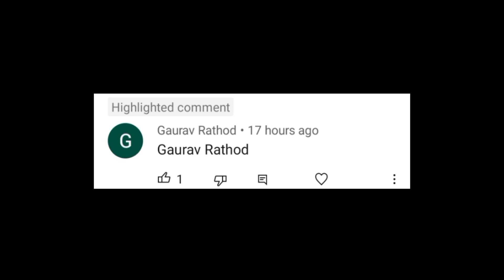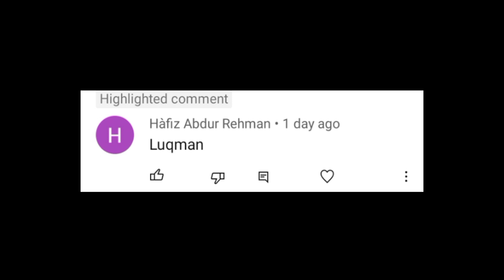✔️ A to Z signatures😲 | how to make a signature | Signature style of my name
___________      In this video you can see a to z subscribers Signatures.

Topics:-

a to z signature
signature style of my name
signatures a to z
a to z name signature
a to z name signature style
a to z signatures
signature
a to z signature styles
signature a to z
how to draw signature like a billionaire
a signature
signature styles
signatures
a to z signature design
a name signatures
how to make signatures
how to draw signatures
a signature style
signature of a
a signature design
signature style
signature ideas
a to z signature ideas
a to z alphabet signature
a to z alphabet signature style
initial signature
short signature
autograph
stylish signatures
stylish signature
amazing signatures
amazing signature
unique signatures
my name signatures
sign
signatures for you
signs
signature maker
a to z signature maker